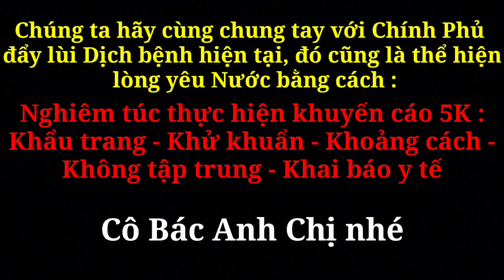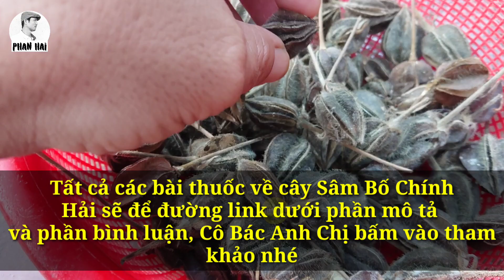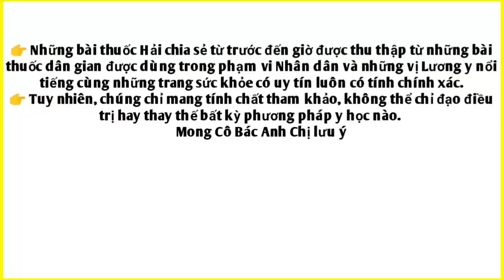Cô Bác Anh Chị vào đăng ký nhận Sâm nhé. PHAN HẢI Channel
👉Đây là đường link của các bài thuốc về Sâm Bố Chính nhé Cô Bác Anh Chị
Cảm ơn Cô Bác Anh Chị đã quan tâm và ủng hộ kênh.
👉Hôm nay Hải chia sẻ dược liệu rất tốt cho sức khỏe Cô Bác Anh Chị ạ.